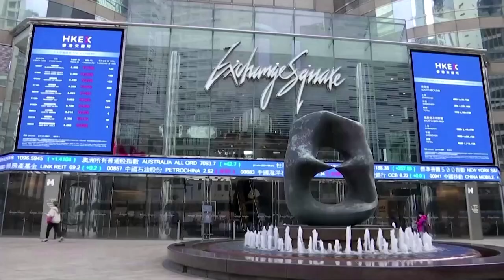Baidu shares fall flat on Hong Kong debut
Baidu shares closed flat in their Hong Kong secondary listing debut, bucking a trend of first-day pops on the bourse.